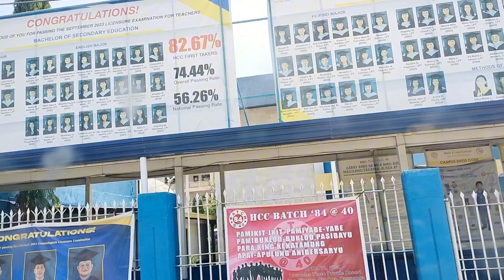Part1♥️♥️♥️Graduation ng Kapatid ko l Criminology l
Masaya Lang kasi may Isa na naman aking napag tapos ng college Thank you Lord